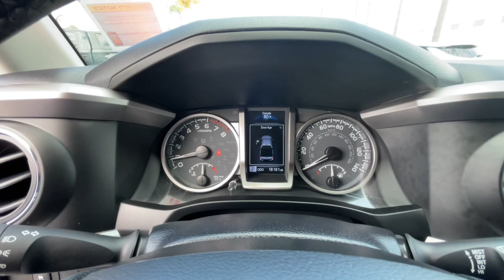2022 Toyota Tacoma Ventura, Oxnard, Simi Valley, Thousand Oaks, Northridge, CA T60052A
Lunar Rock Used 2022 Toyota Tacoma SR5 Double Cab 5  Bed V6 AT available in Ventura, California at Ventura Toyota. Servicing the Oxnard, Simi Valley, Thousand Oaks, Northridge, CA area.
2022 Toyota Tacoma SR5 Double Cab 5  Bed V6 AT - Stock#: T60052A

Ventura Toyota
6360 Auto Center Drive

Toyota Certified  ONLY 18 180 Miles! EPA 22 MPG Hwy/18 MPG City! Smart Device Integration  Apple CarPlay  WiFi Hotspot  4x4 CLICK ME!br /br /KEY FEATURES INCLUDEbr /4x4  Back-Up Camera  Satellite Radio  iPod/MP3 Input  Onboard Communications System  Trailer Hitch  Dual Zone A/C  WiFi Hotspot  Brake Actuated Limited Slip Differential  Apple CarPlay  Smart Device Integration. MP3 Player  Privacy Glass  Keyless Entry  Steering Wheel Controls  Child Safety Locks. br /br /OPTION PACKAGESbr /TRAIL EDITION lockable bed storage  black badging  120V bed outlet  all weather floor liners  black door and dash panel  Wheels: 16  x 7J Dark Gray Alloy  Tires: 265/70R16 AT  Color-Keyed Rear Bumper  PREDATOR TUBE STEPS (TMS)  TECHNOLOGY PACKAGE Blind Spot Monitor w/Rear Cross Traffic Alert. Toyota SR5 with Lunar Rock exterior and Black interior features a V6 Cylinder Engine with 278 HP at 6000 RPM*. br /br /SHOP WITH CONFIDENCEbr /CARFAX 1-Owner Certified vehicles must pass a thorough 160-point inspection  7 Year/100 000 Mile Limited Powertrain Warranty  12-Month/12 000-Mile Limited Comprehensive Warranty  7 Year Roadside Assistance includes jump starts  lockouts  fuel delivery  flat tire service and more  Free CarFax Vehicle History Report included br /br /Pricing analysis performed on 9/7/2023. Horsepower calculations based on trim engine configuration. Fuel economy calculations based on original manufacturer data for trim engine configuration. Please confirm the accuracy of the included equipment by calling us prior to purchase. br /
TRAIL EDITION -inc: lockable bed storage, black badging, 120V bed outlet, all weather floor liners, black door and dash panel, Wheels: 16 x 7J Dark Gray Alloy, Tires: 265/70R16 AT, Color-Keyed Rear Bumper ,TECHNOLOGY PACKAGE -inc: Blind Spot Monitor w/Rear Cross Traffic Alert R6